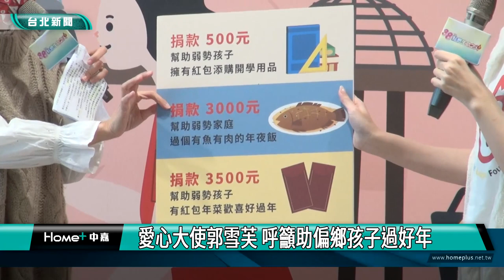郭雪芙|過年|傳愛偏鄉 點燃生命之火募集年菜與紅包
兒福聯盟超過十年持續為偏鄉弱勢家庭募集過年紅包與年菜，但今年的過年特別早，再加上疫情與通膨雙重壓力，兒盟擔心募集狀況不如預期，特別邀請郭雪芙擔任愛心大使，帶領高雄偏鄉孩子一起做年菜，呼籲社會大眾一起協助募集年菜與紅包，傳愛到偏鄉。

中國信託慈善基金會發起的第38屆點燃生命之火愛心募款活動，每年資助偏鄉孩童，從2009年起展開偏鄉學童懷方案的兒福聯盟也是長期受贈單位之一，雙方共同進行調查也發現，有3成2以上的偏鄉孩子沒有辦法和父母一起過年，因此希望燃起大眾的熱情與愛心，一起來關懷偏鄉孩童。

兒福聯盟與中信慈善基金會指出，只要500元就能讓孩子獲得一個小紅包，或捐款3000元就能認購一個偏鄉家庭的年夜飯，或是一次捐款3500元認捐紅包與年菜組合，邀請大家送愛到偏鄉，陪伴孩子迎接溫暖的新年。
捐款資訊
兒福聯盟「偏鄉傳愛計畫」
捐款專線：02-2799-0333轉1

第38屆「點燃生命之火」全民愛心募款運動